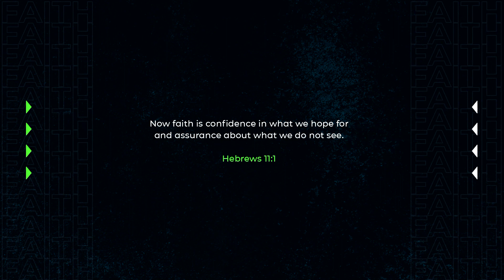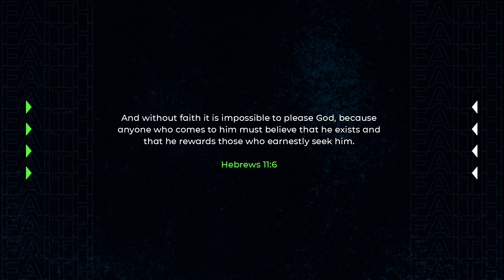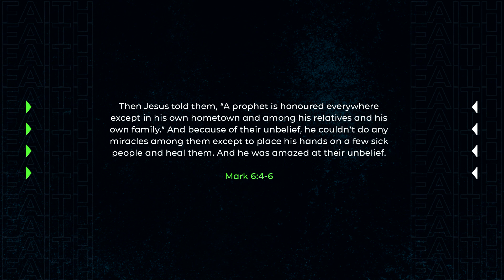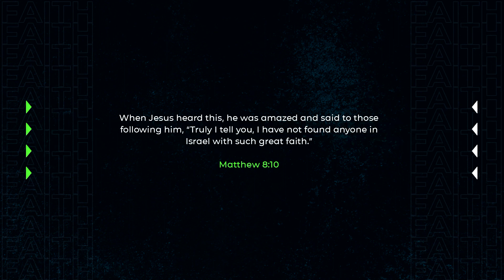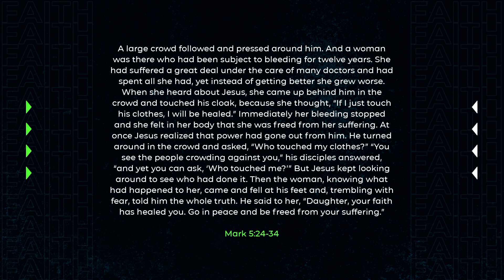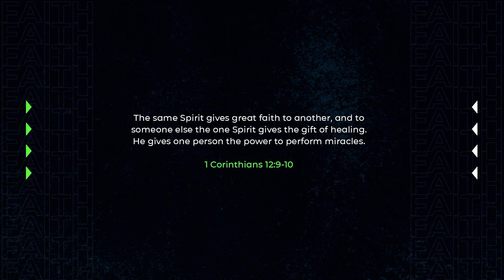Building A Strong Faith (2/2) | Ps Andrew Van Rensburg